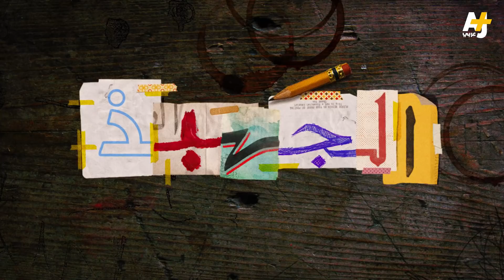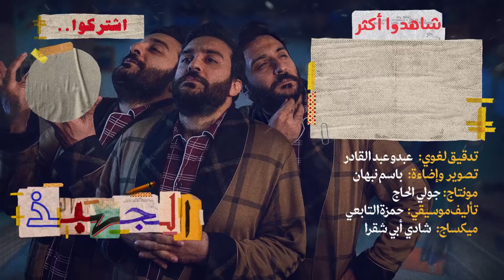الجهبذ | لماذا تضع الحكومات مساحيق الكذب وتزيّف الحقائق أحياناً؟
لماذا تضع الحكومات مساحيق الكذب وتزيّف الحقائق أحياناً؟